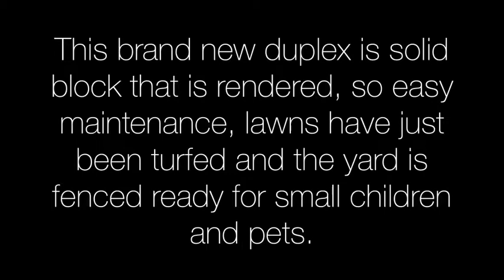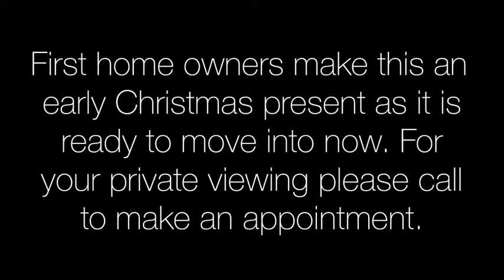Units 1 & 2, 40 Fairway Drive, Bakers Creek